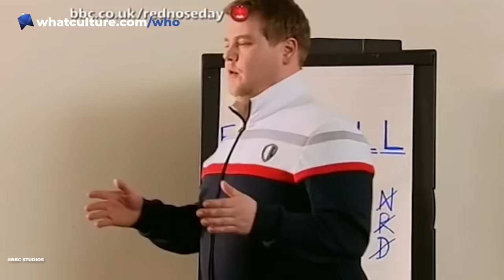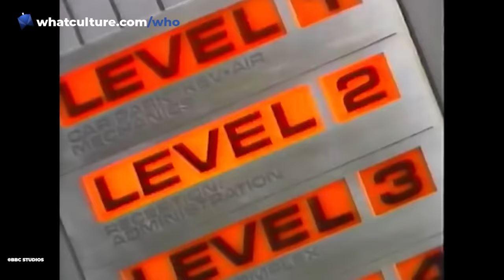10 Doctor Who Characters Who Appeared Outside The Show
David Tennant just can't stop playing the Doctor, even when he isn't in Doctor Who...